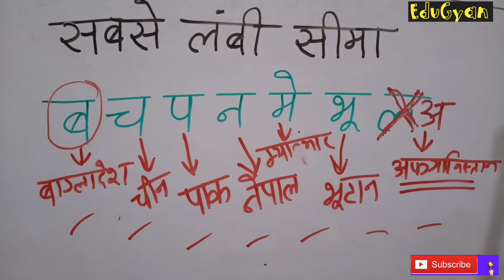Longest boundary GK short tricks